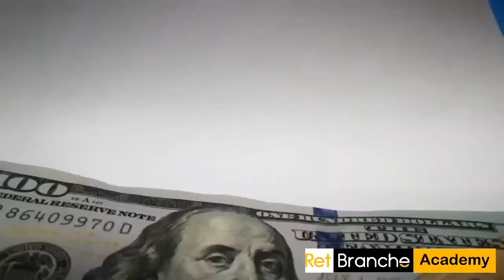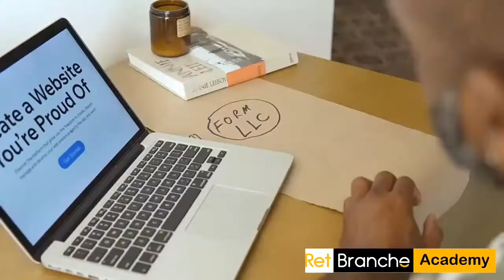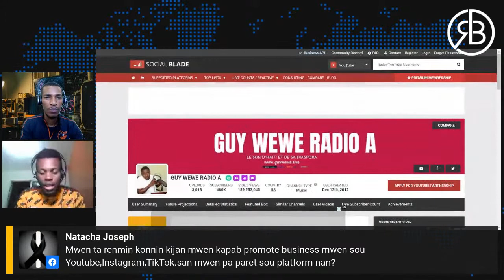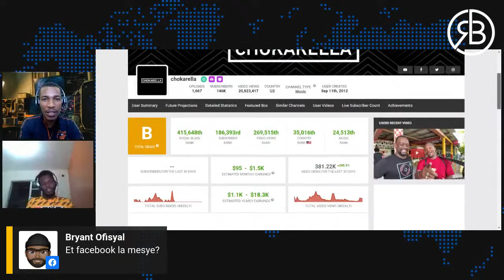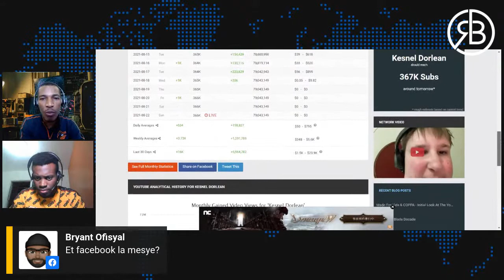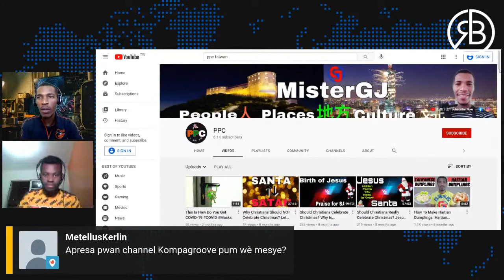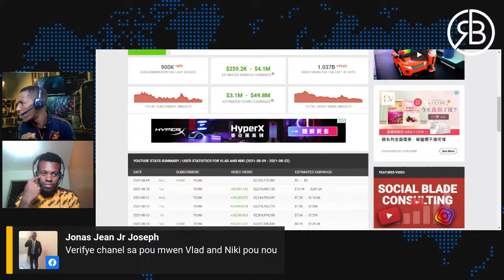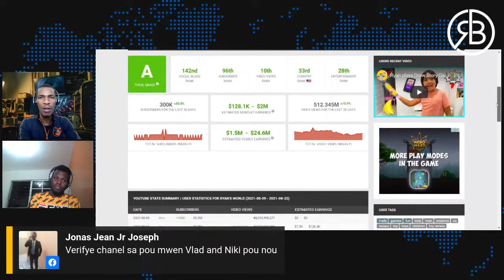Vin Tande Koman Pou Fe Lajan Sou YouTube, TikTok, Instagram...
Aswe a MetGra pral montre w, ke tout chemen ka mennen w a Rome... Se pa selman al lekol epi tann ou jwenn yon Travay men se al lekol epi komanse ekzese pasyon w pandan w lekol la.